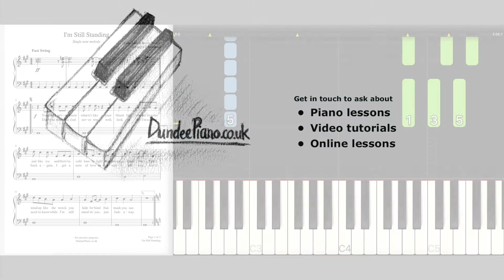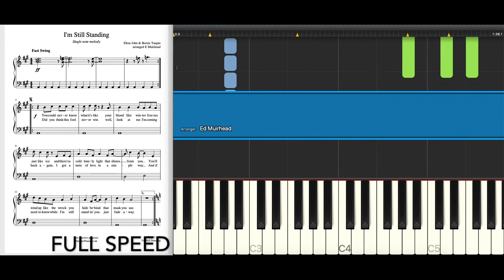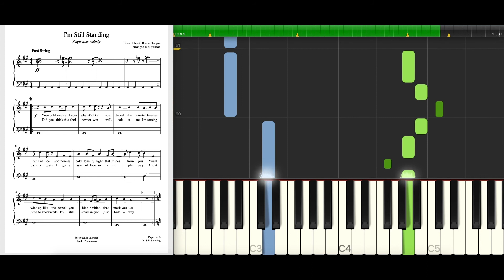Piano Notes - I'm Still Standing (Elton John, Easy)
Piano notes for I'm Still Standing (Easy) - played at a slower speed, then full speed, to help you practise.  Sheet music @